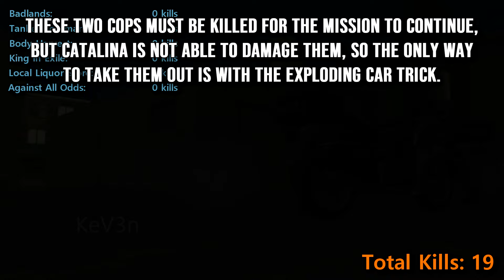Can You Complete GTA San Andreas without Killing? (Countryside Missions)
The most anticipated video on my channel (and the sequel to 'Can You Complete GTA San Andreas without Killing? (Los Santos Missions)' that was made almost 5 months ago) is finally out!

Just like before, I will attempt completing every single mission from the Countryside saga (9 missions in total, or 14, if you count Catalina's cutscenes and King in Exile too) without personally wasting anyone unless I am absolutely forced to. That means you'll almost never see me using any weapons.

No firearms, no blades. CJ continues his pacifist path. But that still doesn't mean he won't use other tactics to defeat his enemies yet again...

Is it possible? Can You Complete GTA San Andreas without Killing? (Countryside Missions)

Series was inspired from DarkViperAU's GTA 5 pacifist episodes.

Grand Theft Auto: San Andreas is an action-adventure video game published by Rockstar Games. It is the seventh title in the Grand Theft Auto series. GTA San Andreas is played from a third-person perspective. The game is set within the fictional U.S. state of San Andreas, which is heavily based on California and Nevada. The state of San Andreas consists of three metropolitan cities: Los Santos, based on Los Angeles; San Fierro, based on San Francisco; and Las Venturas, based on Las Vegas. The single-player story follows Carl "CJ" Johnson, an ex-gangbanger who returns home to Los Santos from Liberty City after his mother's murder.